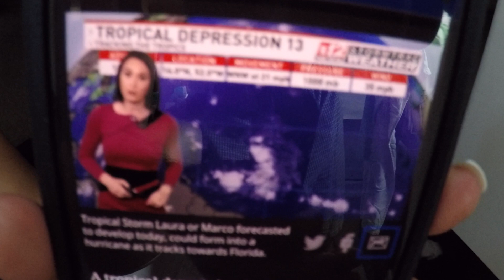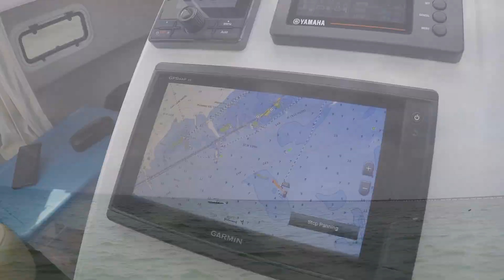Failed Lobstering at Florida Keys Crooked PilotHouse Boat